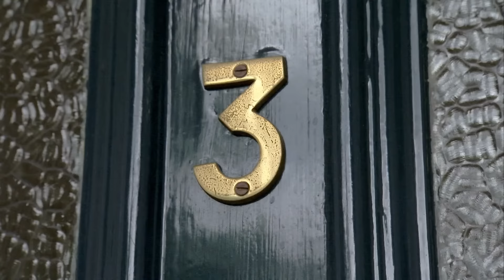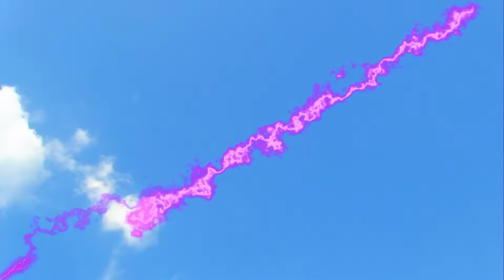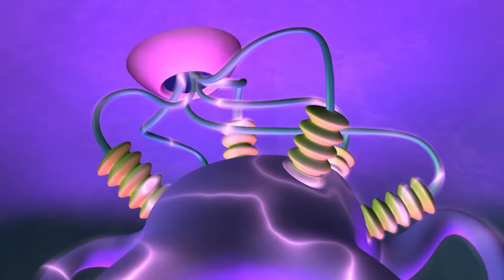Matchmaking – A Different Sort | Numberjacks DOUBLE Full Episodes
Join the Numberjacks for some of your favourite episodes from Season 2!
0:00 - Season 2, Episode 13 – Matchmaking
14:04 - Season 2, Episode 14 – A Different Sort
Three flies out to sort the Numbertaker, who takes then adds anything so they do not match – Spooky Spoon keeps putting things into groups, but Four flies out to put a stop to the mess!